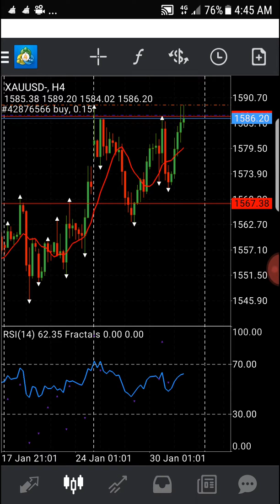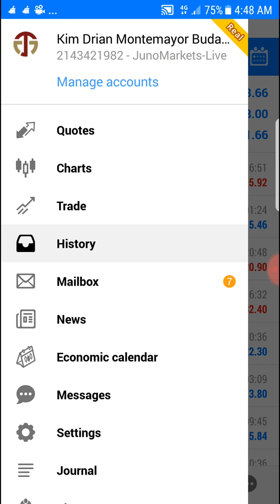forex trading my $28 to $500 plus in 3 days